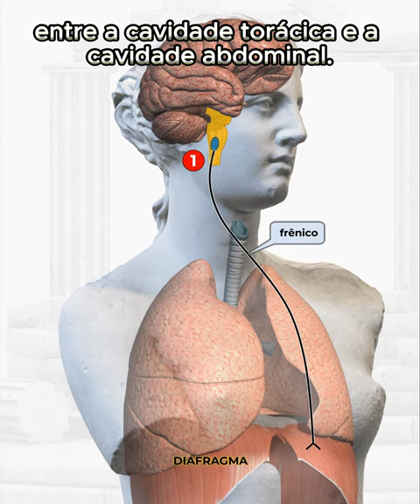RESPIRAÇÃO - Fisiologia da inspiração - SHORTS | Prof. Felipe Barros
Acesse para Material escrito, Materiais de apoio, Drive com conteúdos compartilhados, Cursos e Eventos.

Na aula de hoje, nosso tema é:

"RESPIRAÇÃO - Fisiologia da inspiração - SHORTS".